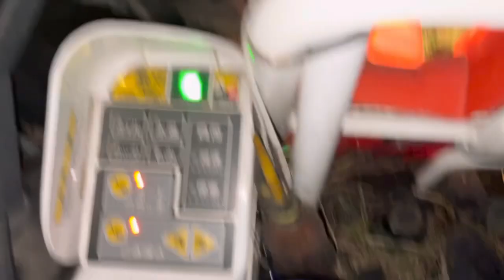稲刈り 2021| ちょっとしたトラブル-クボタ211 | コンバインハーベスター | Slight Trouble Kubota 211